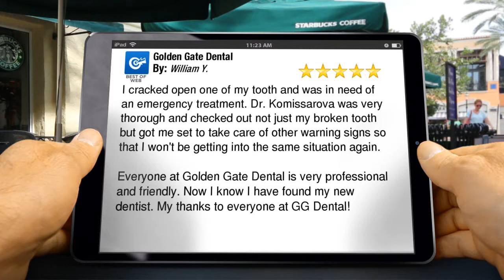Golden Gate Dental Incredible 5 Star Review by William Y.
Golden Gate Dental  reviews
        5 Star Rating

        I cracked open one of my tooth and was in need of an emergency treatment.    Dr. Komissarova was very thorough and checked out not just my broken tooth but got me set to take care of other warning signs so that I won't be getting into the same situation again.

Everyone at Golden Gate Dental is very professional and friendly.  Now I know I have found my new dentist.  My thanks to everyone at GG Dental!

        Golden Gate Dental